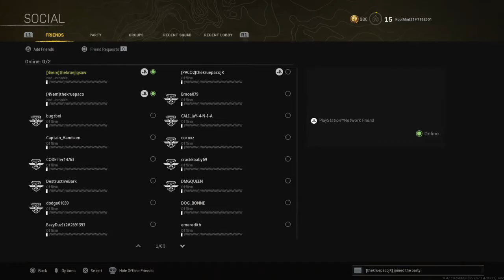Call of Duty®: Modern Warfare®_20211209185437